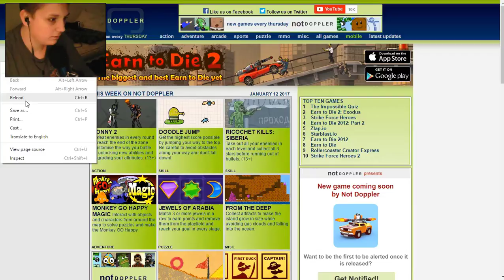RUNNING OVER ALL THE ZOMBOS Earn to die #1